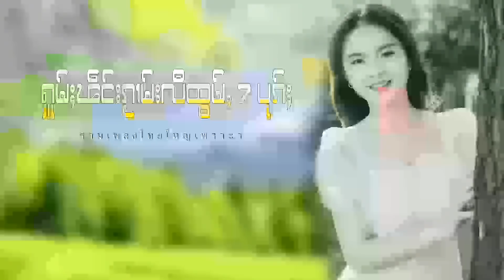รวมเพลงไทยใหญ่เพราะๆ (ႁူမ်ႈၽဵင်းၵႂၢမ်းလီထွမ်ႇ႒) 【OFFICIAL AUDIO】